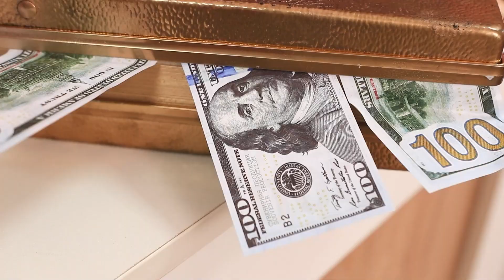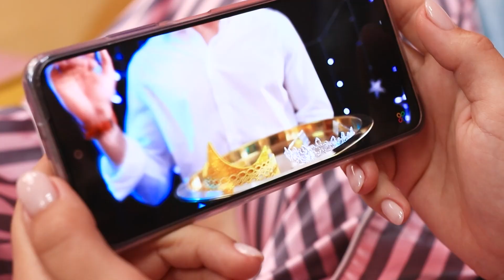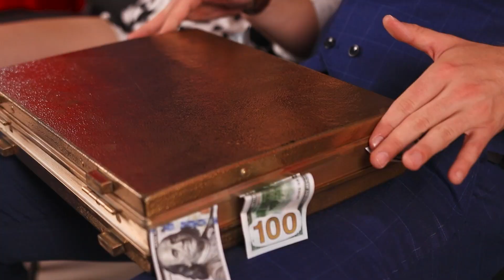Ba Mẹ Mình Thành Tỉ Phú!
Trốn Thoát Khỏi Nhà Tù Dưới Đáy Đại Dương / Các Khoảnh Khắc Hài Hước Và Thú Vị
Bất ngờ trở thành triệu phú là giấc mơ của mọi gia đình bình thường. Nhưng không phải ai cũng có thể xoay sở tốt chuyện này. Phải chăng tiền không phải thứ quan trọng nhất trong cuộc sống?